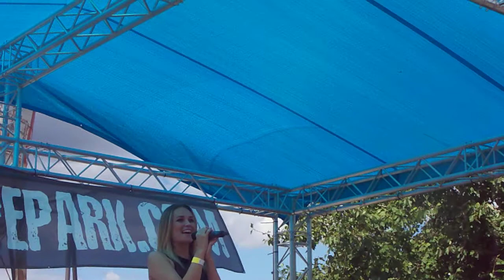Heart On Black - Bianca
Bianca performing Heart On Black at Thorpe Park Live on 23rd August 2014